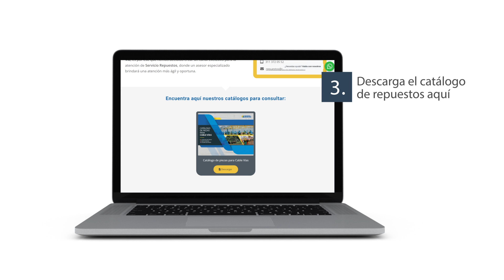Repuestos para tu sistema cable vía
En este video te indicamos como puedes conocer las referencias para los repuestos de tu sistema cable vía y hacer tu solicitud con nuestros gestores de negocio de manera muy sencilla👆🏻